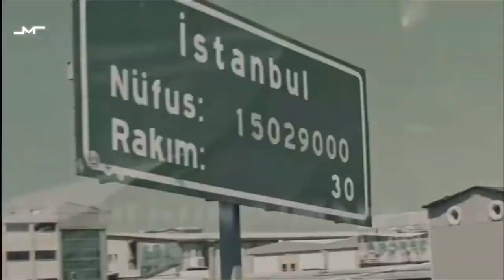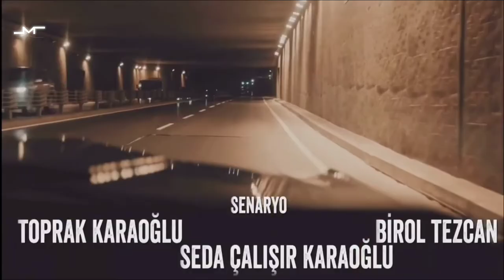Ramo ( I change the original music to my music )😍😍🙂😍😍